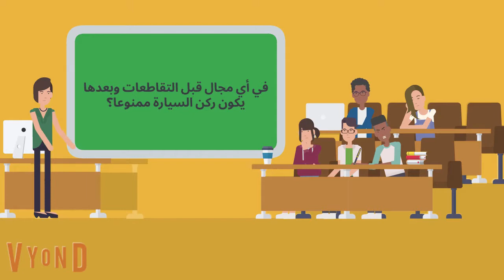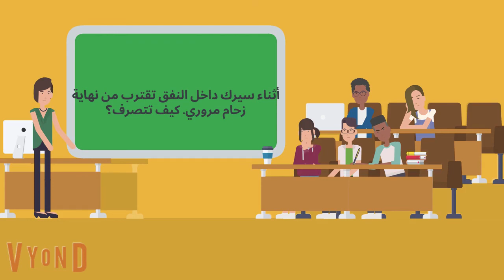اسئلة الفحص النظري لشهادة السواقة في المانيا مع شرح مبسط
تعلم بالكرتون : الإجابة على الاسئلة النظرية لفحص شهادة السواقة في المانيا باللغة العربية باستخدام أفلام الكرتون بطريقة السؤال والجواب مع شرح مبسط  لبعض الصور و اسئلة الفيديو